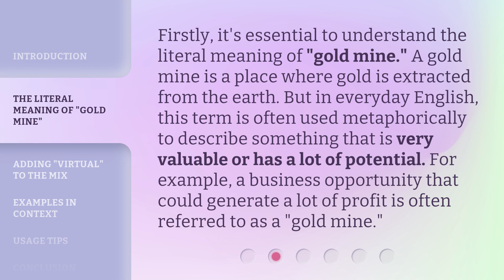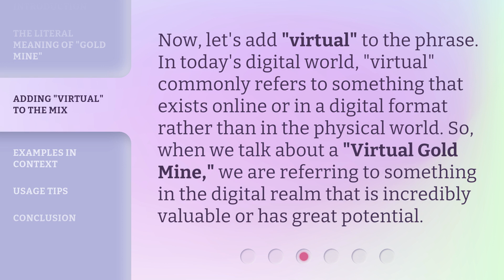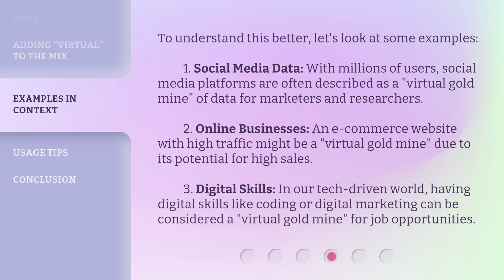Unearthing Treasures: Understanding "Virtual Gold Mine" in English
00:00 • Introduction - Unearthing Treasures: Understanding "Virtual Gold Mine" in English
00:31 • The Literal Meaning of "Gold Mine"
01:00 • Adding "Virtual" to the Mix
01:26 • Examples in Context
02:07 • Usage Tips